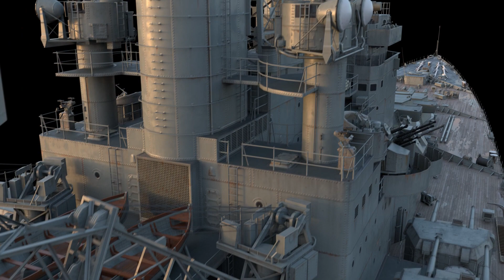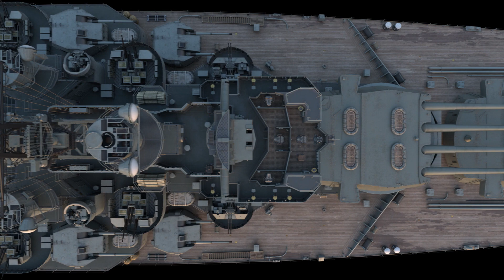Армада. Marlborough — британский линкор | World of Warships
Практическое руководство для командиров по управлению британским линкором IX уровня!
В обновлении 0.10.11 у вас появилась возможность построить Marlborough на Верфи в Клайдбанке. Сегодня мы расскажем об истории этого проекта, а также особенностях его реализации в World of Warships.
00:00 — Сегодня в выпуске "Армада. Marlborough — британский линкор"
01:15 — Предпосылки к созданию корабля Marlborough
03:15 — Воссоздание корабля в World of Warships. Marlborough — британский линкор IX уровня
04:05 — Тактика игры
04:45 — Рекомендуемые модернизации для британского линкора Marlborough
05:20 — Верфь
📝 Понравился новый выпуск? Пишите в комментариях!